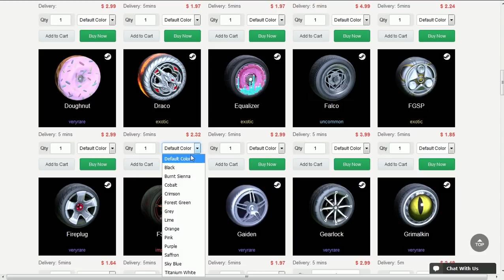REI DO CUBO SOFRENDO COM O DISCO NO ROCKET LEAGUE!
Fala galera, Vagabbss aqui com mais um vídeo de Rocket League, e dessa vez jogando uma partida com o Pagod e direito a mutators e rumble. Espero que gostem :)